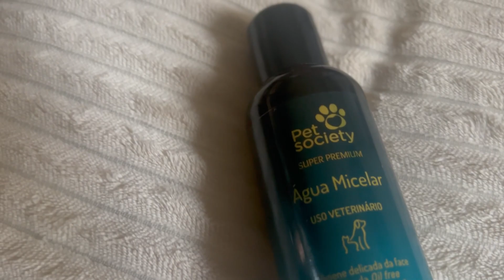Resenha Completa do Produto: Água Micelar Pet Society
Eu aposto que alguma vez você já ouviu falar em Água Micelar. Afinal, esse é um tipo de produto que é muito utilizado no universo dos humanos. Porém, graças a Pet Society, nós temos acesso a um produto desses exclusivo para o uso em pets. Claro que eu tive que testar afinal, eu preciso de um bom produto para a face dos meus cachorros. E por isso, eu trouxe esse produto para você conhecer também.

Produtos que os meus cachorros usam e eu indico:
Ração N&D
Kong Wobbler
Equipamentos que usei para gravar esse vídeo:
Iphone 14 256 GB
Ring Lights
Microfone de Lapela sem fio
SOBRE O CANAL:
Oi! Meu nome é Paula Silvério, sou médica veterinária formada em 2015 e pós graduada em clinica medica e cirúrgica de pequenos animais em 2017, endocrinologia de animais de companhia e nutrição animal em curso. Meu intuito com esse canal é te ajudar a ser o melhor tutor de pet do mundo! Te ajudar a entender melhor as necessidades do seu peludo e conseguir trazer tudo isso pro seu dia-a-dia ! Um dos assuntos mais falados nesse canal é sobre a raça de cães Border Collie, já que eu sou mãe de dois, o Cooper e o Fox!